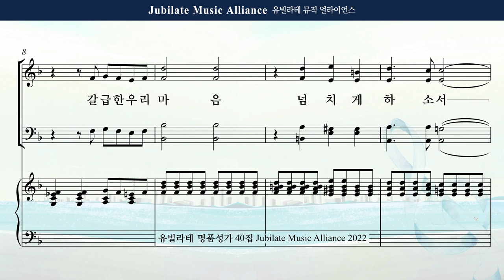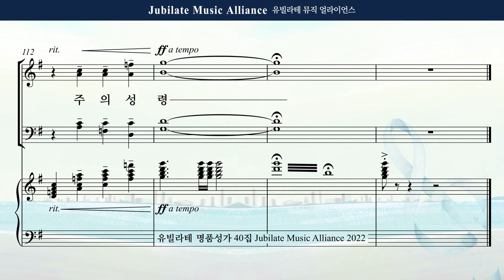[유빌라테 Special Edition 40집] 13. 김의헌 - 성령을 부으소서 Soprano